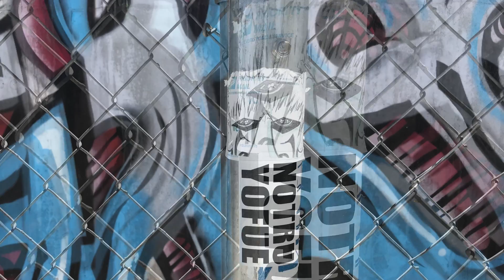My Movie 2